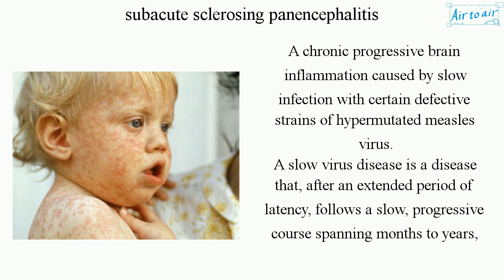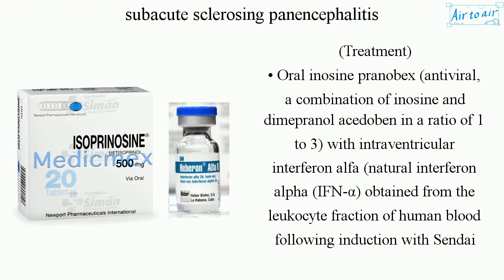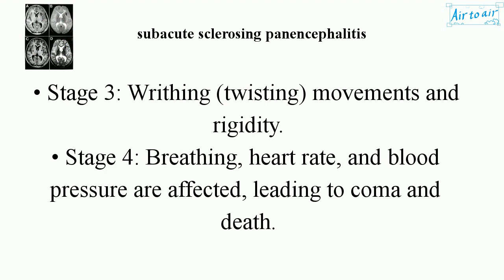subacute sclerosing panencephalitis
(SSPE, Dawson disease)

A chronic progressive brain inflammation caused by slow infection with certain defective strains of hypermutated measles virus.
A slow virus disease is a disease that, after an extended period of latency, follows a slow, progressive course spanning months to years, frequently involves the central nervous system, and in most cases progresses to death.
After asymptomatic period, progressive neurological deterioration occurs, characterized by behavior change, intellectual problems, myoclonic seizures, blindness, ataxia, and then death.

(Stages)
• Stage 1: Personality changes, mood swings, or depression. Fever and headache. It may last up to 6 months.
• Stage 2: Jerking, muscle spasms, seizures, loss of vision, and dementia.
• Stage 3: Writhing (twisting) movements and rigidity.
• Stage 4: Breathing, heart rate, and blood pressure are affected, leading to coma and death.

(Treatment)
• Oral inosine pranobex (antiviral, a combination of inosine and dimepranol acedoben in a ratio of 1 to 3) with intraventricular interferon alfa (natural interferon alpha (IFN-α) obtained from the leukocyte fraction of human blood following induction with Sendai virus) for stage 1
• Anticonvulsants